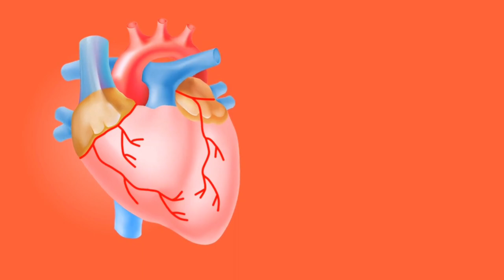Facts Of Human Heart....❤️